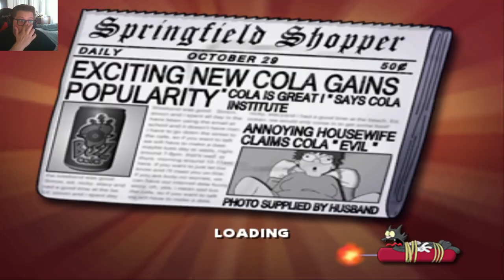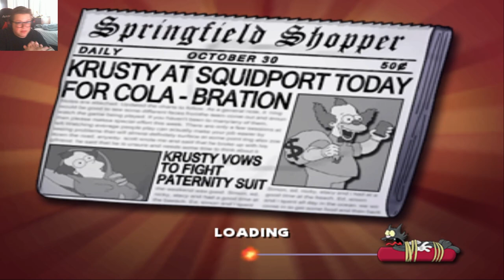Snake - The Simpsons Hit & Run - (EPISODE 13)